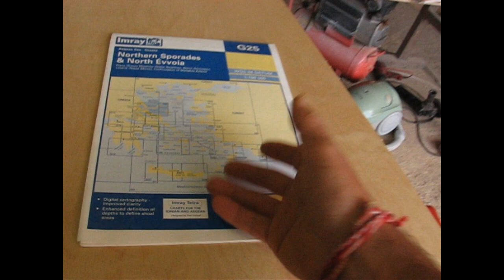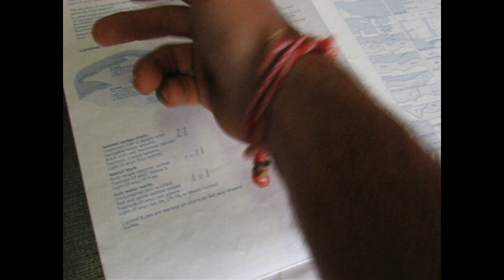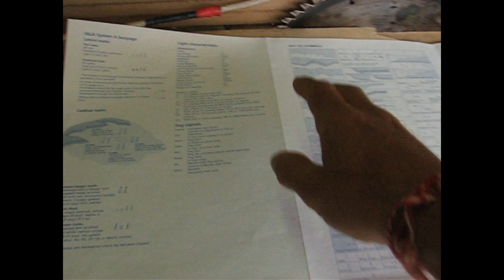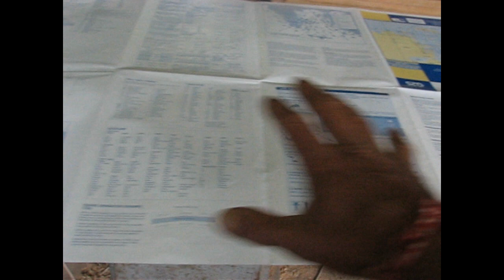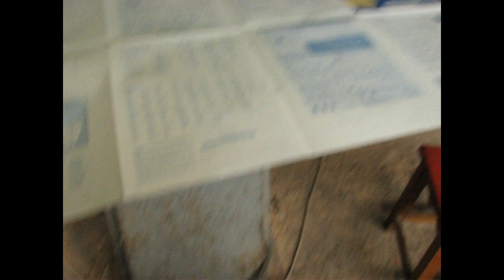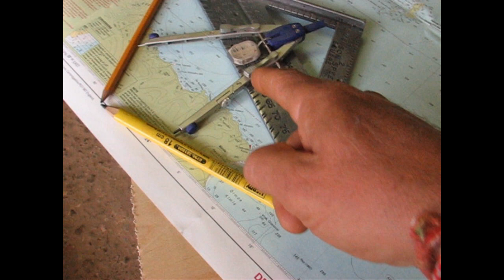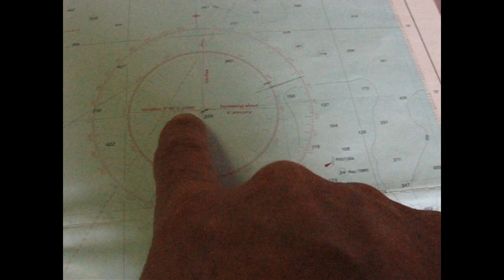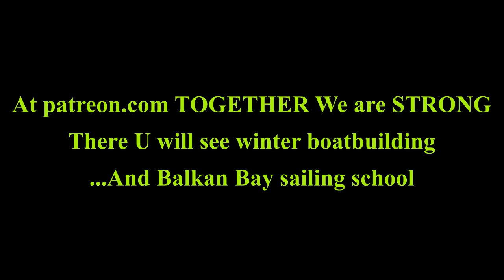NAVIGATING on PAPER, like our FATHERS did... Balkan Shipyards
At Balkan Bay Sailing School we believe that the Future is in the Past... That "Time is only a FACTOR it DOESN'T EXIST"... In this episode we explain Maritime Navigation Balkan Style, We love charts, and IMRAY make them fine... 'Navigating on paper' is a Vid where we just go over the basics, as we attempt to grasp your imagination, we hope to ignite U, to take you back in time... To a time when boats were made of wood and men of steel...    May the Force B with U...    Balkan Shipyards